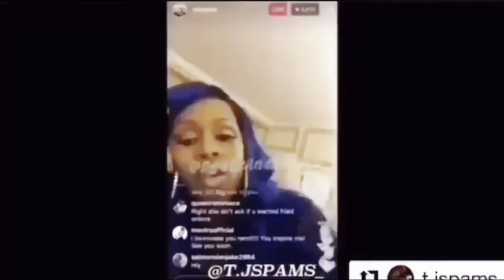Ms Hustle vs Shooney Da Rapper